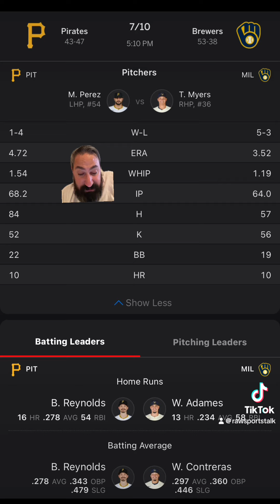Milwaukee Brewers VS Pittsburgh Pirates Free MLB Sports Betting Info 7/10/24